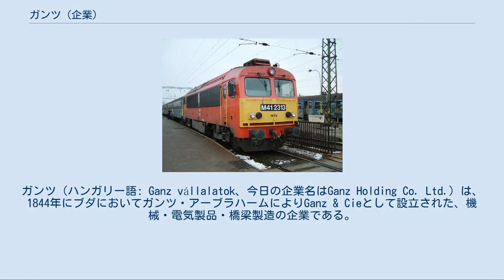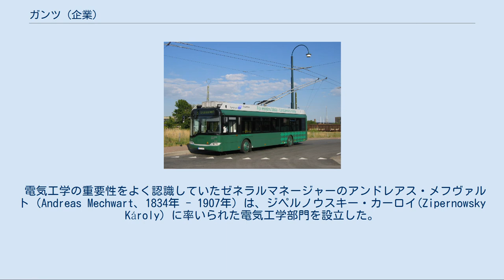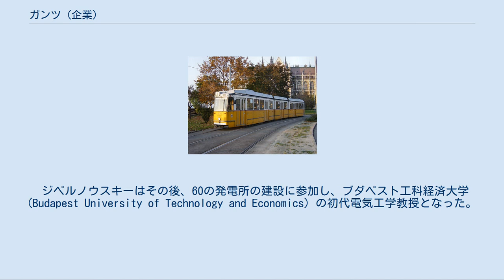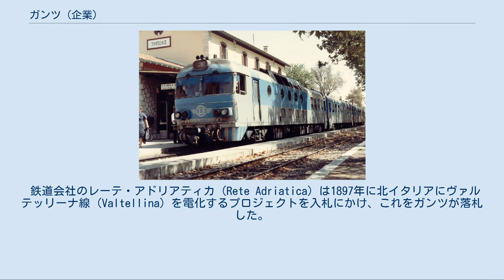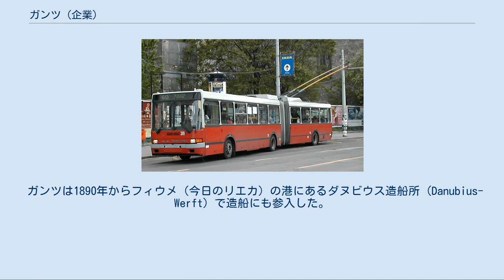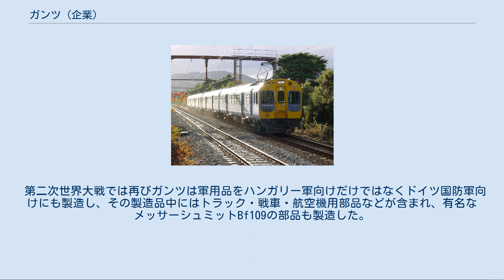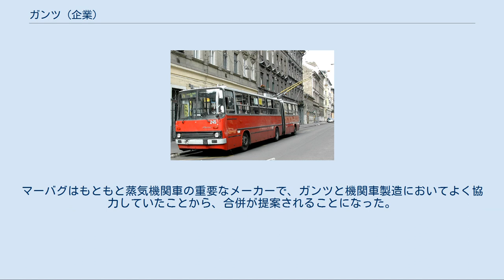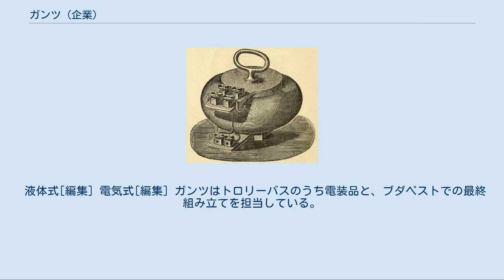ガンツ (企業)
ガンツ（ハンガリー語: Ganz vállalatok、今日の企業名はGanz Holding Co. Ltd.）は、1844年にブダにおいてガンツ・アーブラハームによりGanz & Cieとして設立された、機械・電気製品・橋梁製造の企業である。
かつては自動車や航空機のエンジンの製造、造船なども活発に行っていた。
ガンツの機関車・貨車工場が、隣接する機械・鉄道工場のマーバグ社と1959年に合併して以来、この事業部門はガンツ-マーバグの名前で営業していたが、1988年に独立会社に再編されて結果としてマーバグの名前は消滅した。
1990年からガンツは多くの子会社を保有する持株会社となった。
日本ではガンズと読まれていたことがある。
 若い頃に大工仕事と鋳造を学び、1841年に商売のためにペシュトへやってきたスイス生まれの工業の有力者、ガンツ・アーブラハームが1844年にブダで鉄工所としてガンツ社を創立した。
 Ganz & Cie社は当初、車輪や車軸、その他の関連製品など鉄道に関する製造で知られるようになった。
1848年革命に際しては、この鉄工所は銃や砲の生産を行った。
革命戦争後、ガンツは車輪の鋳造に関する技術の開発に取り組み、その成果で1855年に特許を取得した。
多くの業績がこの特許に基づいている。
 ガンツ・アーブラハームは後に、機械工業の会社（後にマーバグやチェペル (Csepel) の参加によりガンツ-マーバグとなる）や、電気技術と自動車製造の会社（ドイツ・ブラウンシュヴァイクのビュッシング社 (Büssing AG) と共にガンツ-ビュッシング、イタリア・トリノのフィアットと共にガンツ-フィアットとなる）も設立した。
ハンガリーで最初の自動車を製造したのもガンツであった。
 1885年にこの会社はGanz &Co.と改称した。
 電気工学の重要性をよく認識していたゼネラルマネージャーのアンドレアス・メフヴァルト（Andreas Mechwart、1834年 - 1907年）は、ジペルノウスキー・カーロイ(Zipernowsky Károly) に率いられた電気工学部門を設立した。
技術者のデーリ・ミクシャ (Déri Miksa)、ブラーティ・オットー (Bláthy Ottó Titusz) も直流電機品やアーク灯を生産する部門で働いていた。
 1885年に、ジペルノウスキー、デーリ、ブラーティの3人は共同で変圧器を開発し、特許を取得した。
変圧器はマイケル・ファラデーの電磁誘導の法則の発見以来、多くの技術者が改良を重ねてきたが、フランスのルシアン・ゴーラールとイングランドのジョン・ディクソン・ギブスが共同で1882年に初めて交流送電網に利用できる実用的なものを開発した。
ガンツではこれのさらなる改良を行った。
まず、それまでの変圧器は電源に対して直列に接続されていたが、ガンツでの開発により初めて並列に接続されるようになり、安定した電圧を供給できるようになった。
また、ゴーラールとギブスの変圧器では鉄心に隙間が空いていたが、ガンツで初めて完全に閉じた鉄心が使われて効率が改善した。
さらに、「変圧器」を意味するtransformerという言葉を考えたのもガンツである。
 これは現在の変圧器とは逆の原理に基づいて作られていた。
1次のコイルは非磁性体の芯に巻かれており、その周りに太い金属が置かれて磁性体の覆いを形成していた。
このガンツ製変圧器は世界中に販売され、これにより会社は交流技術の創始者としての地位を固めた。
例えば、ローマへの電力供給はガンツの技術により、水力発電と高圧交流長距離送電の組み合わせで実現された。
 ジペルノウスキーはその後、60の発電所の建設に参加し、ブダペスト工科経済大学 (Budapest University of Technology and Economics) の初代電気工学教授となった。
デーリはエレベーター用の交流モーターを開発し、後にウィーンの電化に協力した。
ブラーティは生涯ガンツで働き、今日用いられている誘導式電力計を1889年に発明し特許を取得した。
また1903年にはターボ発電機を発明した。
 1887年にはレオバースドルファー機械工場 (Leobersdorfer Maschinenfabrik) を買収し、193...